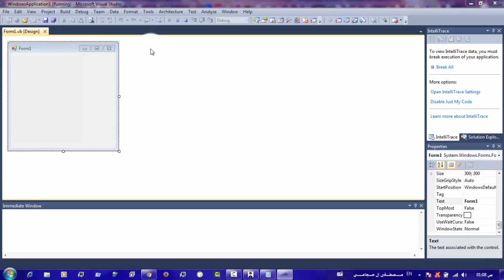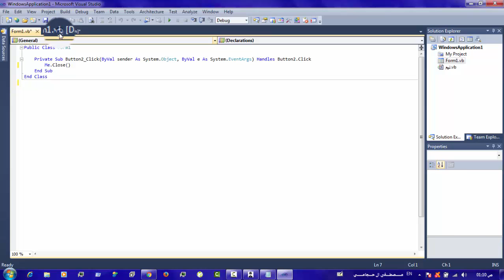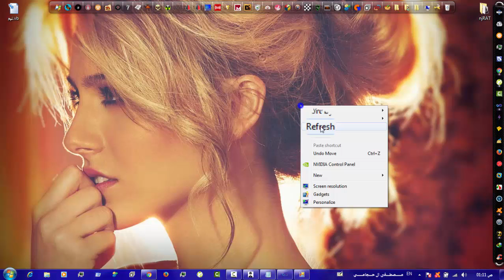عمــــل زر (خــــروج و اخــــفاء) ل ثــــيم ال فـــــــورم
لاتــــنسو الاشــــــــــتراك + لايــــــــك  لدعم القناة
الكود:::Codes:

Minimize Button:

Me.WindowState = FormWindowState.Minimized